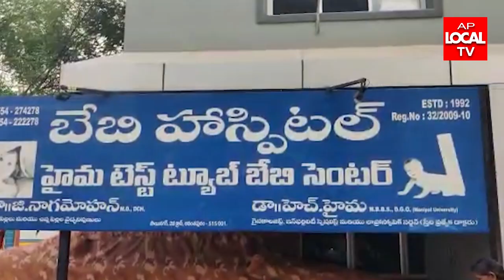07-05-2022 AP LOCAL TV NEWS BULLETIN